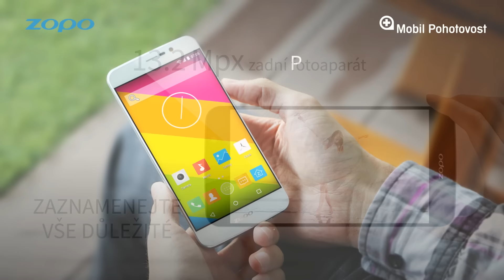Zopo Speed 7C - Nová cenová éra!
K zakoupení na mp.cz nebo na prodejnách Mobil Pohotovost

Každý kus je originál

Zadní strana smartphonu Zopo Speed 7C je vyrobena ze dřeva. Každý kus je díky tomu originál!

Zaznamenejte všechny důležité momenty

Speciální okamžik přijde rychle a ještě rychleji odejde. Díky pokročilému 13Mpx fotoaparátu jej navždy zachytíte.

Jasný displej

Veškerý Váš mobilní obsah zobrazí 5“ HD displej. IPS technologie nabídne věrné barvy, bez ohledu na to, z jakého úhlu se na něj díváte.